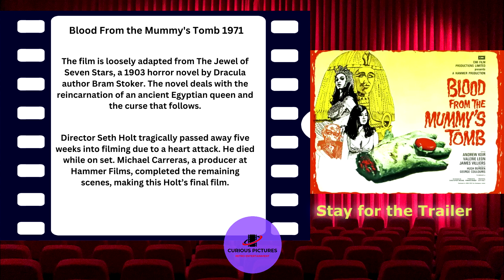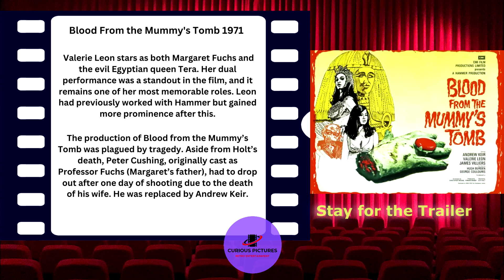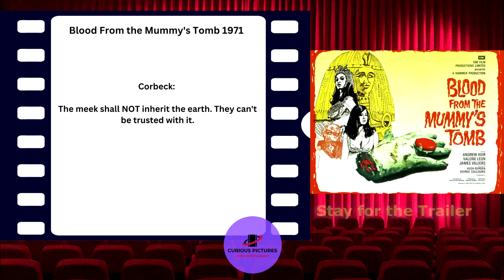Blood From the Mummy's Tomb Facts and Trailer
Blood From the Mummy's Tomb 1971

Director:      Seth Holt /  Michael Carreras
Staring:        Valerie Leon,  Andrew Keir, James Villiers, Aubrey Morris, Rosalie Crutchley, Hugh Burden, George Coulouris, David Markham, James Cossins,  Mark Edwards,

On the night before her anniversary, Margaret Fuchs receives an ancient Egyptian ring with a red stone as a birthday gift from her father, Prof. Julian Fuchs. Margaret has frequent nightmares about an expedition in Egypt with five members, including her father, finding the tomb of Queen Tera, an evil sorcerer with a severed hand.

The members collect the sarcophagus with a totally preserved mummy, the severed hand with the ring with a red stone, and three relics. Margaret is possessed by the spirit of Tera and chases the expedition members to retrieve the objects and gives life back to Tera.